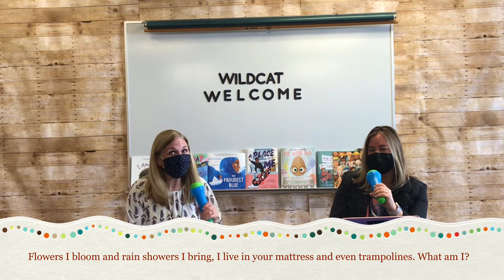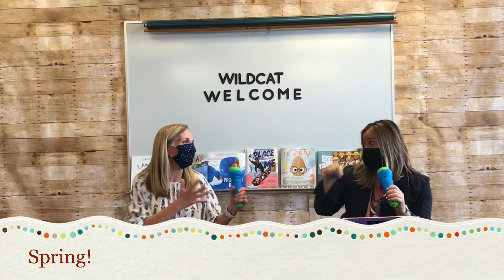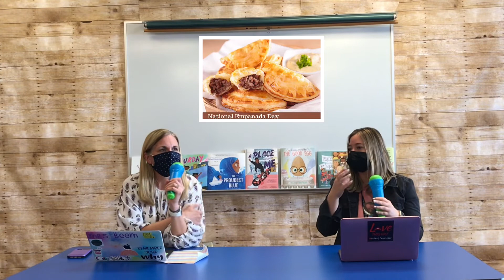4-8-21 Wildcat Welcome